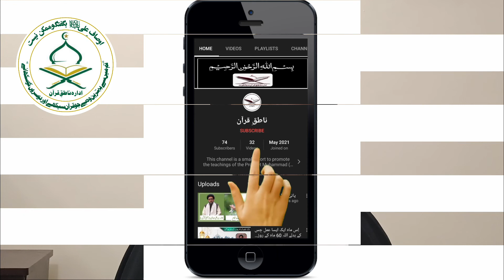خضاب اور مہندی کے فقیہی احکام